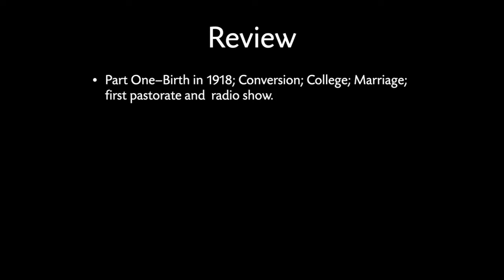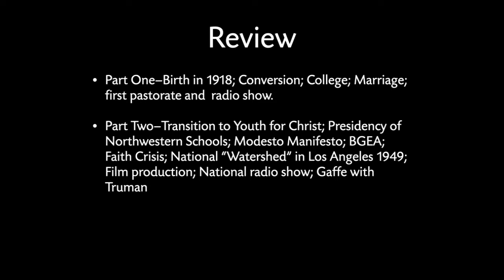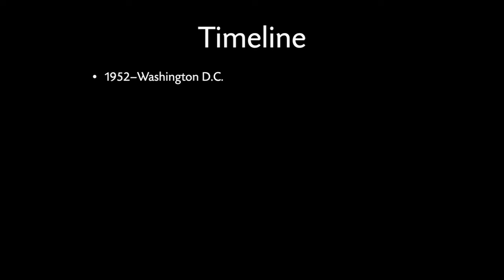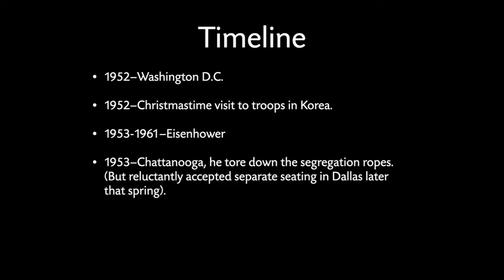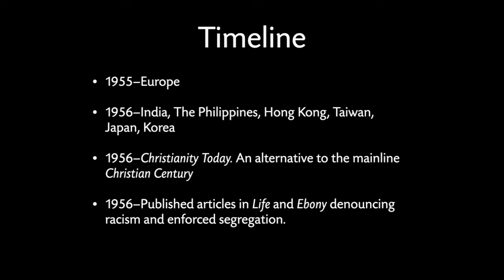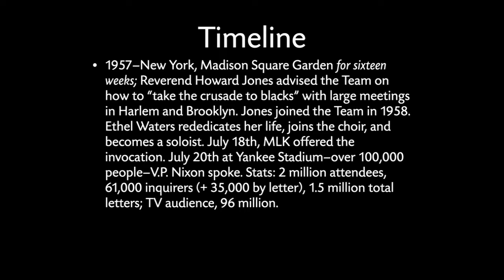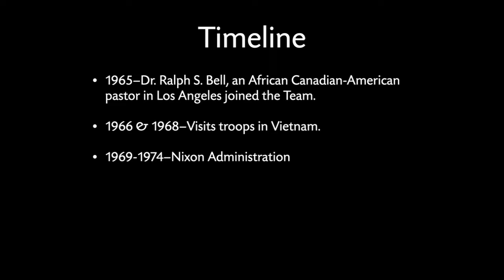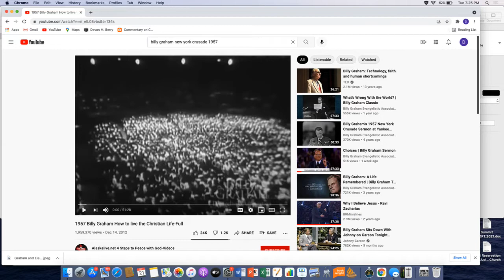Dead Guys Sept 21 Graham Part 3